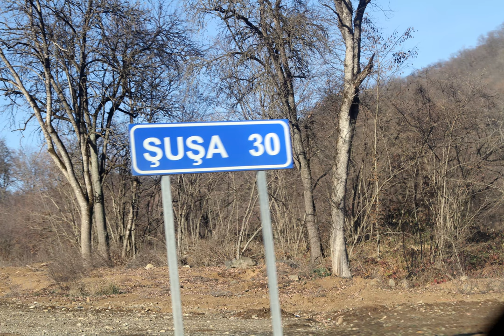Şuşa zəfər yolu 2023. Rejissor Rustam Mirza